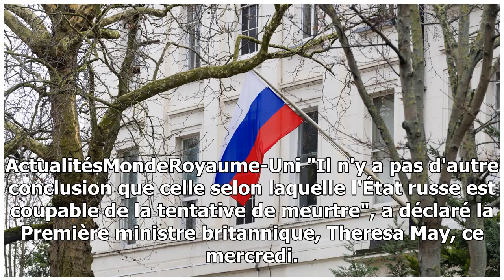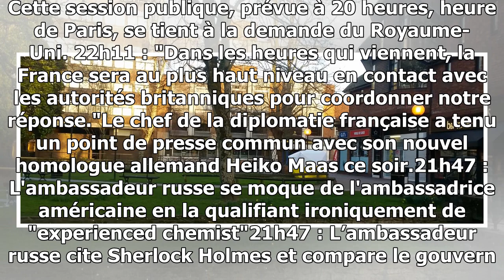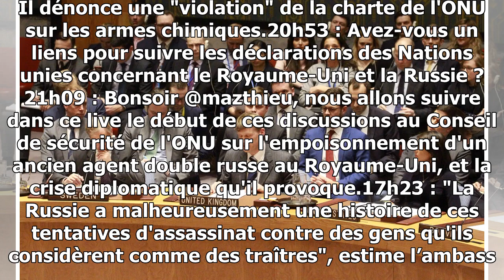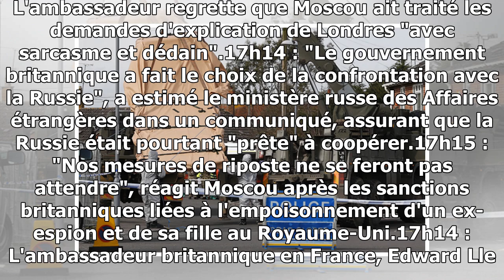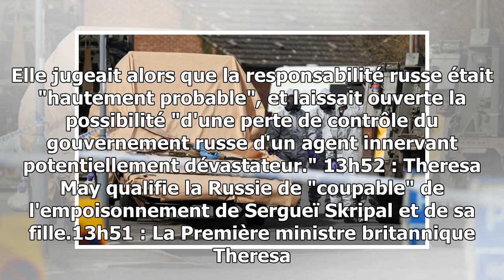Direct. ex-espion empoisonné : le royaume-uni "a fait le choix de la confrontation", dénonce la rus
Direct. ex-espion empoisonné : le royaume-uni "a fait le choix de la confrontation", dénonce la russie

ActualitésMondeRoyaume-Uni "Il n'y a pas d'autre conclusion que celle selon laquelle l'État russe est coupable de la tentative de meurtre", a déclaré la Première ministre britanniq...